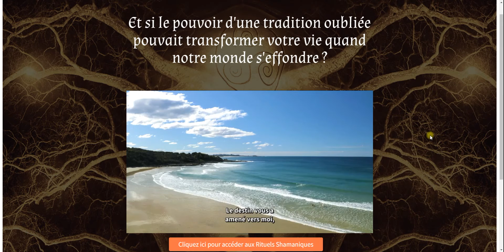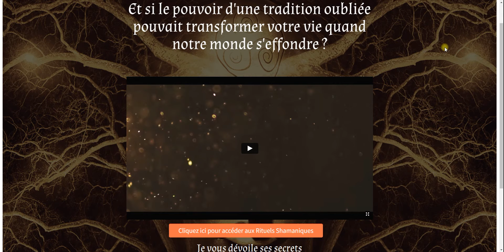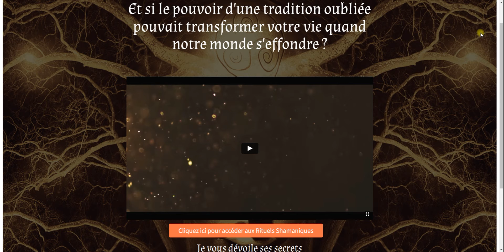🎤 Les rituels Shamanes Sacrés Ancestraux avec 1 TPE !!!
En exclusivité
Attraction Shamanique
Découvrez comment transformer votre vie grâce aux Secrets dévoilés d'une tradition Shamane ancestrale
Et si le pouvoir d'une tradition oubliée pouvait transformer votre vie quand notre monde s'effondre ?

Vous pouvez aussi me contacter en laissant info en commentaire, si vous avez la moindre question. A très vite !

Bruno